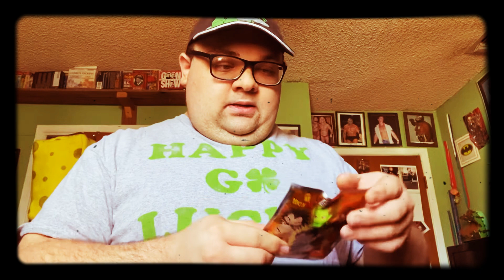Samurai vs Dragon Ball z bling bags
I’m bringing back my old samurai vs series .